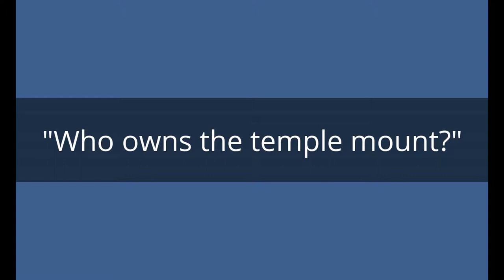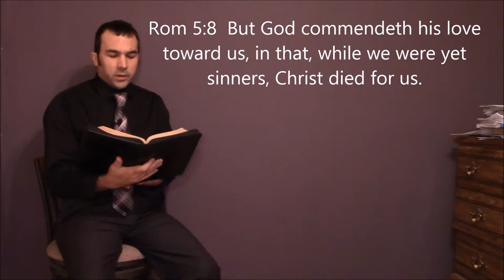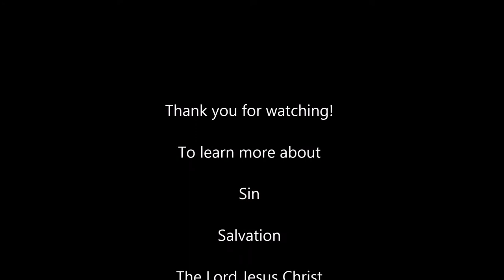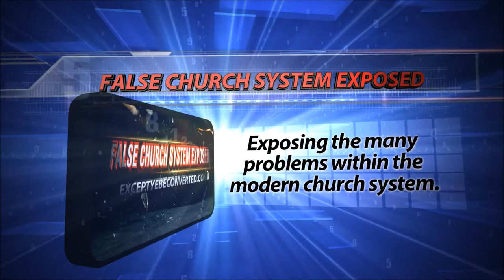Who owns the temple mount?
The land belongs to Israel.